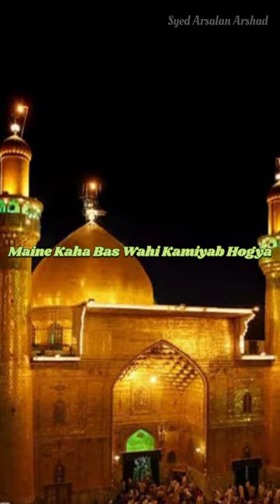Moula Ali Ki Shahadat | Mufti Akmal Raza Qadri | Hazrat Ali Ki Shahadat Ka Waqia | Sher E Khuda